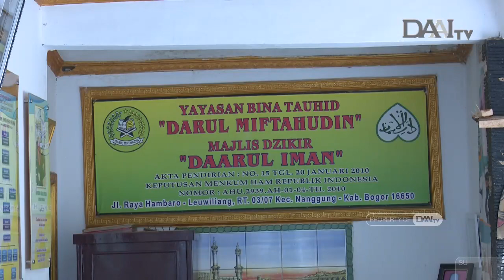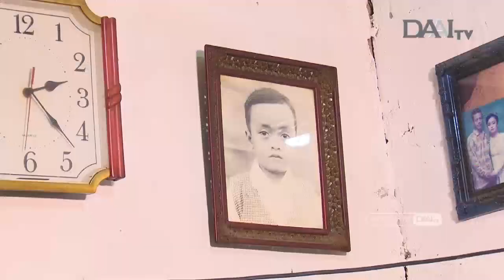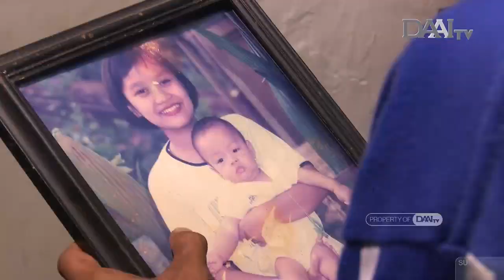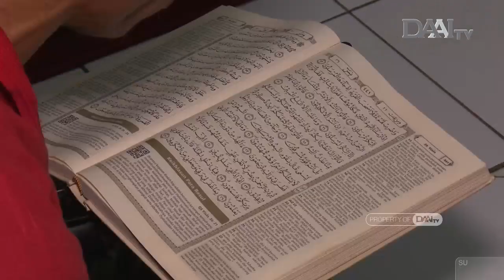Perawatan Pasien Gangguan Jiwa di Yayasan Darul Miftahudin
Banyaknya keterbatasan yang dimiliki oleh Yayasan Bina Tauhid Darul Miftahudin sebagai panti rehabilitasi disabilitas mental, tak menyurutkan Hendra Hambaro untuk memberikan suaka bagi mereka yang tengah berupaya mengembalikan jati diri. Meski hanya memiliki tiga ruangan yang berukuran sangat minim, namun Hendra beserta para pengurus lainnya tetap mengayomi ratusan Orang Dengan Gangguan Jiwa (ODGJ) dengan kasih sayang.

Di panti ini, obat medis bukanlah satu-satunya jalan untuk proses kesembuhan. Melalui pendekatan religi, Hendra Hambaro meyakini gelapnya lorong kesunyian jiwa dapat diterangi dengan ayat-ayat suci dan memperlakukan mereka sebagai manusia seutuhnya.

REFLEKSI TAYANG SETIAP HARI SELASA & KAMIS PUKUL 19.30 WIB. HANYA DI DAAI TV.